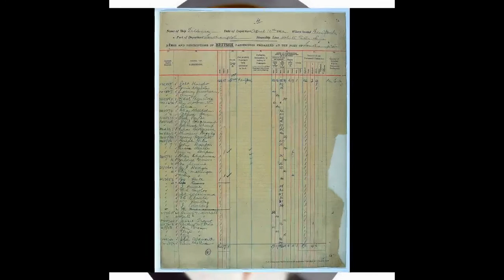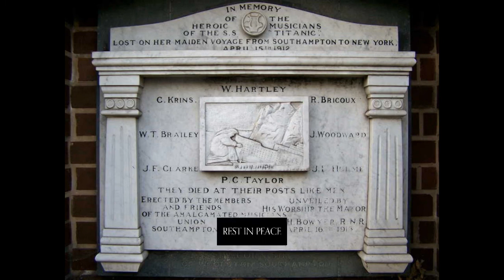THOSE GALLANT TITANIC MUSICIANS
On the night of 15th April, 1912 eight gallant musicians led by Bandmaster Wallace Henry Hartley continued to play a mixture of light music and hymns to calm the terrified passengers on board the rapidly sinking 'RMS Titanic'.  In doing so they took no thought of their own lives and all died in the disaster.

The members of the Group were as follows:

Wallace Henry Hartley  (Bandleader Violin)   (aged 33)
Theodore Ronald Brailey  (Piano)   (aged 24)
Roger Marie Bricoux    (Cello)          (aged 20)
John Frederick Preston Clarke   (Bass)  (aged 28)
John Law Hume    (Violin)   (aged 21)
Georges Alexandre Krins  (Violin)   (aged 23)
John Wesley Woodward   (Cello)    (aged 32)
Percy Cornelius Taylor     (Viola/Piano)   (aged 40)